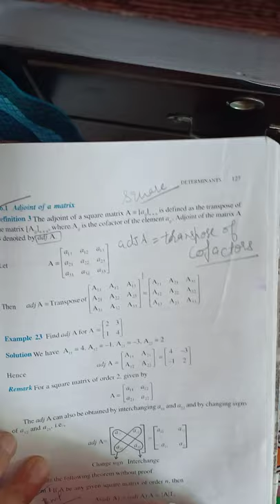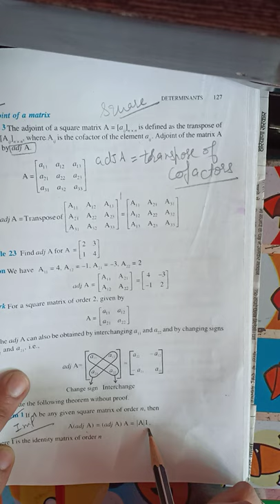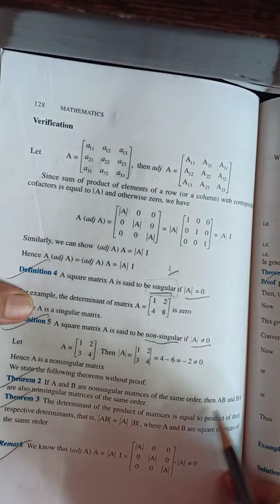Class 12th exercise 4.5 basics and question 1st and 2nd